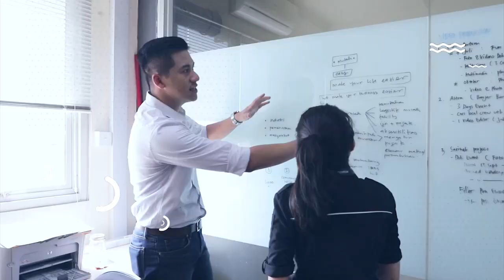SepekanTerakhir [With Marvin Sulistio] - Episode 35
Dalam SepekanTerakhir banyak informasi yang menarik perhatian publik. Mulai dari pernyataan Prabowo Subianto soal 'Tampang Boyolali' yang menuai kontroversi hingga aktor Korea Selatan, Aktor Korea Selatan, Lee Jong Suk dideportasi dari Indonesia.

Saksikan terus SepekanTerakhir bersama Marvin Sulistio, setiap Jumat pukul 17.00 WIB di YouTube channel Medcom ID dan website medcom.id